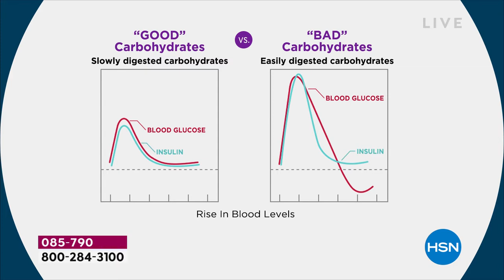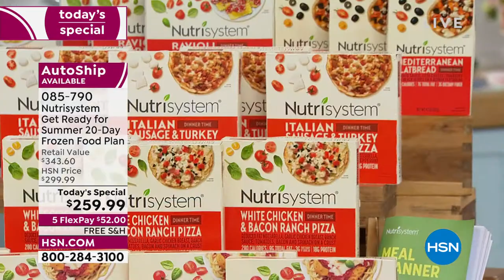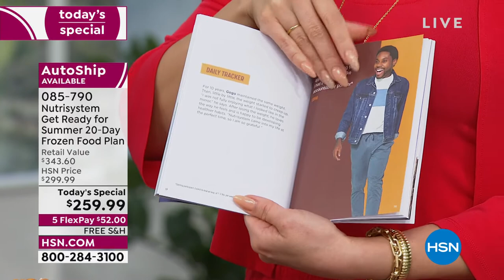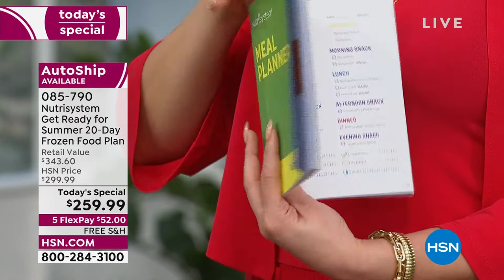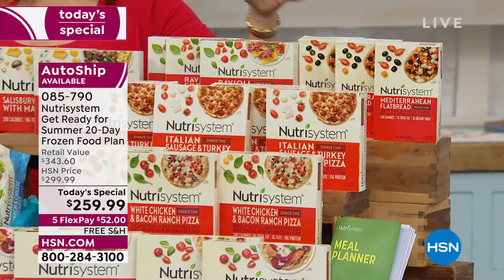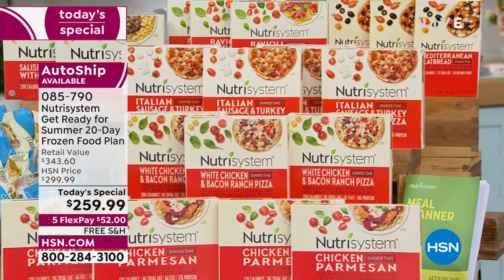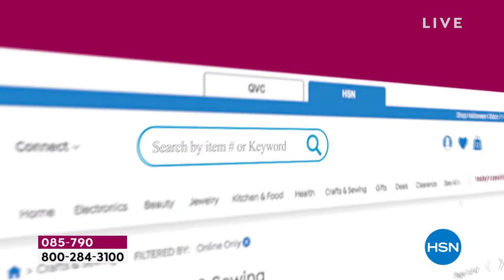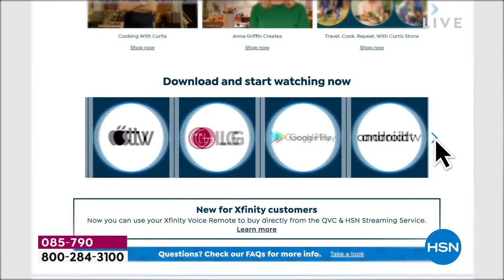HSN | Nutrisystem 04.12.2022 - 10 AM